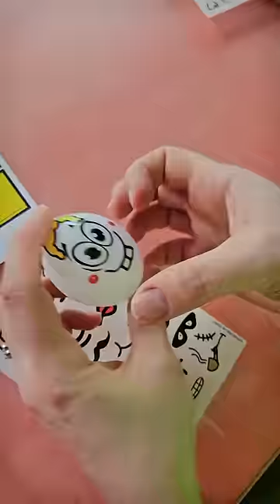Mystery Box 🐣 Challenge